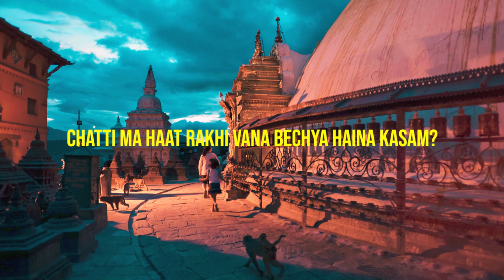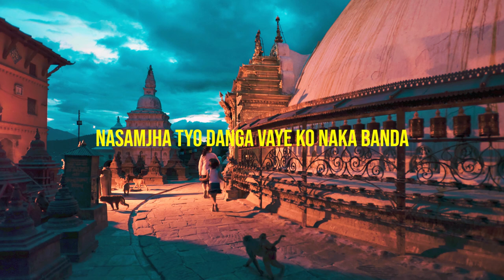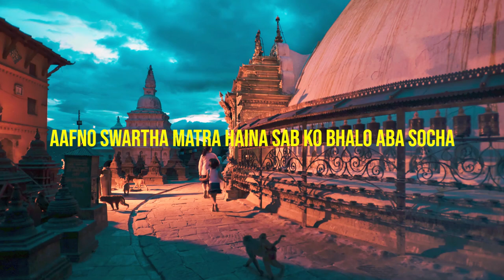|SARKAR|WILDFOX (PROD.BY LIGHTSWELL)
LYRICS/COMPOSITION/PERFORMED BY MANISH MAHARJAN (WILDFOX)

GET CONNECTED
WILDFOX

RECORDED BY @KAMALRANA

STAYSTRONG STAYSAFE